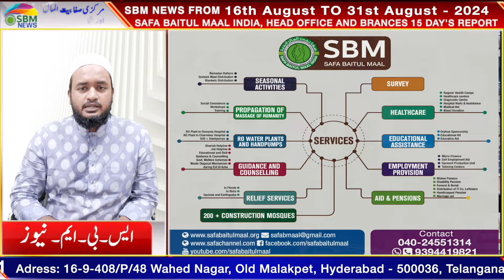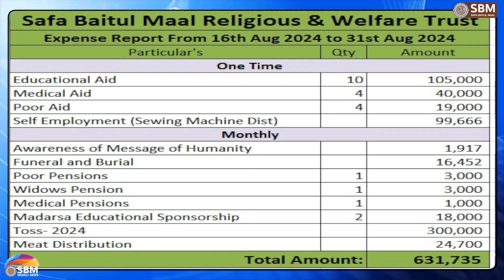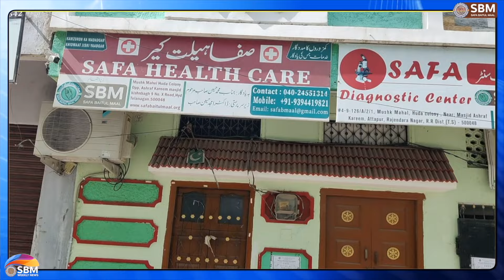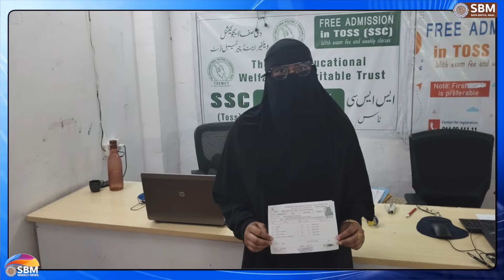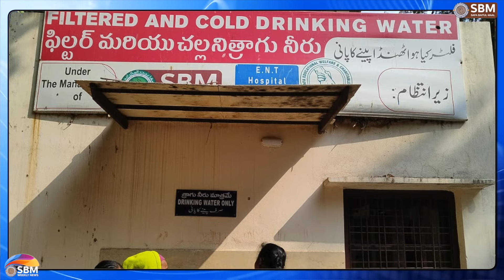SBM News From 16th August to 31st August- 2024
Safa Baitul Maal, 15 Days Activity under Head Office and all its Branches across the India.